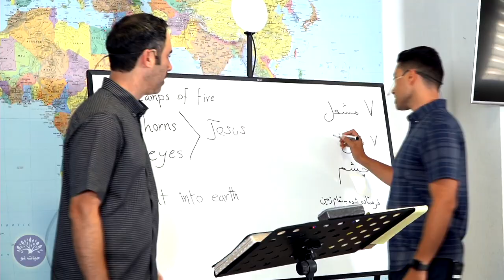11_Pena (1105 )